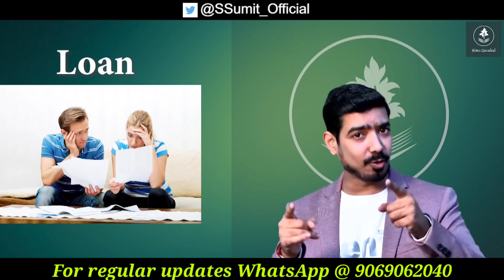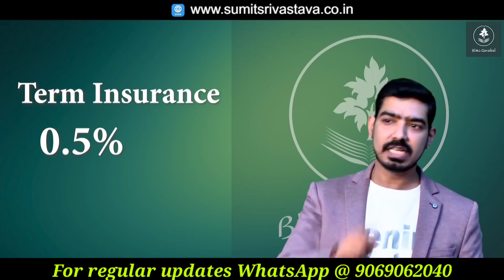LIC Agent हो, तो सीख लो ये Loan Liability Project। Bank Managers सामने से बुलाके क्लाइंट देंगे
This video Tells that if you are a LIC Agent then you must learn this Loan Liability Project। Bank Managers सामने से बुलाके क्लाइंट देंगे | By Sumit Srivastava

For regular Updates - Whatsapp your name on :- 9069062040